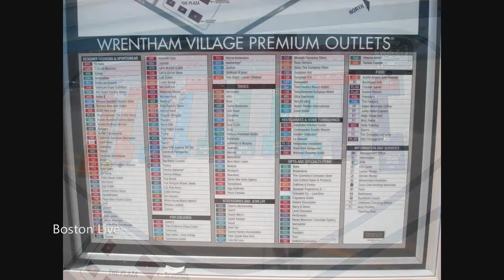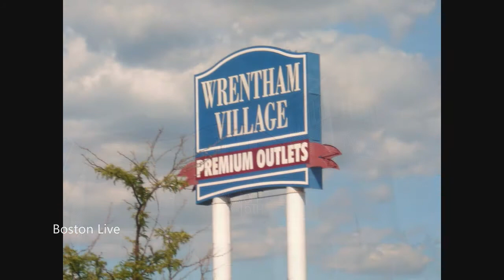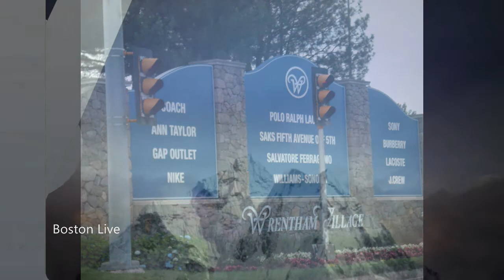Wrentham Village Premium Outlets - One Wrentham Boulevard - Wrentham MA